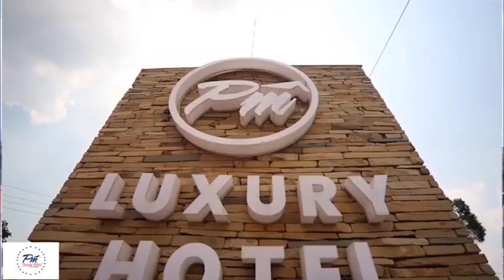RUGEMALIRA ALIAMSHA ATUMA WITO MAHAKAMANI, WATUHUMIWA 11 HADHARANI